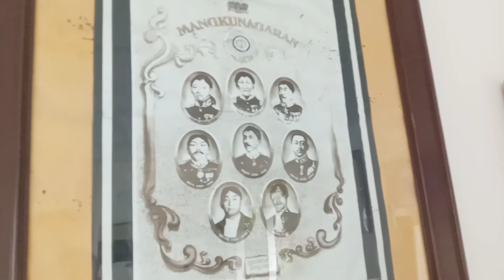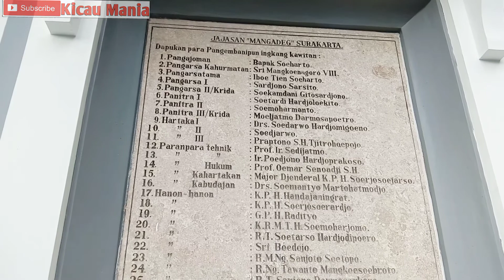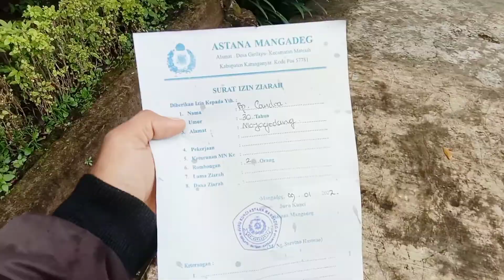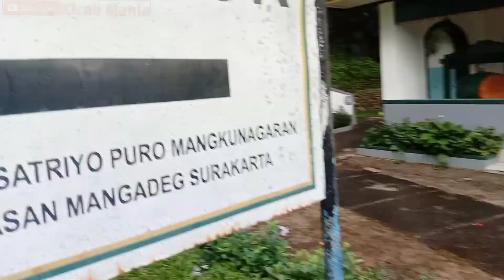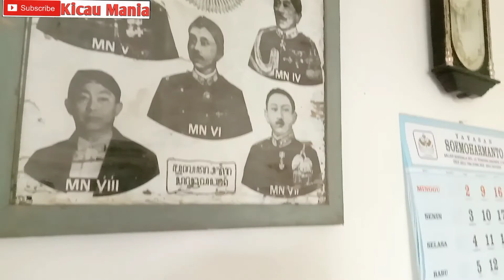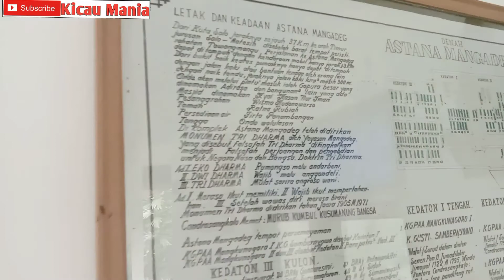mangadeg makam para raja-raja Kraton Surakarta.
Assalamuallaiku wr wb
salam Rahayu
salam sedulur
ziarah ke salah satu makam raja - raja kraton solo.
tapak tilas pangeran samber nyowo juga dikenal dengan Raden mas said.
tempat ini beraksi di kecamatan Matesih kabupaten Karanganyar.
Jawa tengah.
 semoga dalam Vidio kali ini memberikan manfaat.
dan khususnya saya sendiri berziarah kesini hanya untuk bermaksud untuk mendoakan leluhur leluhur saya.
terimakasih.